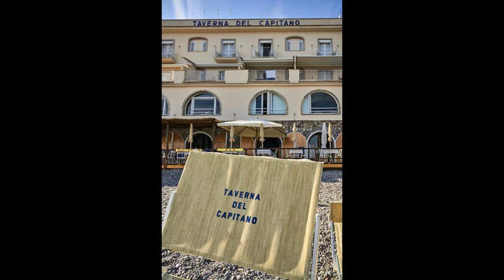Alfonso Caputo 2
Slideshow a Alfonso Caputo, chef stellato de La taverna del Capitano a Marina del Cantone